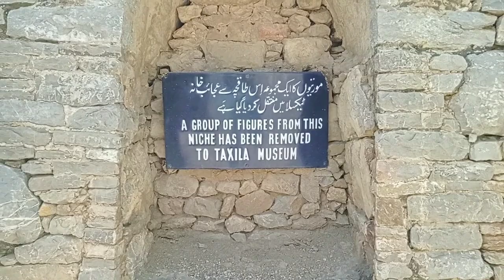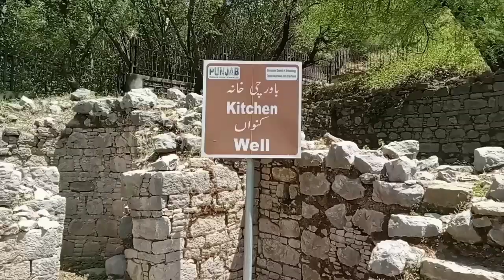Unveiling the Majestic Buddha's Stupa in Taxila | Journey into Ancient Serenity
🏛️ Historical Significance:

The Buddha's Stupa, dating back to the Gandhara period, holds deep historical and religious importance. It is believed to have been a site of worship and meditation for Buddhist monks and pilgrims. Its intricate design and craftsmanship reflect the artistic brilliance of that era.

🔍 Exploration and Architecture:

In this video, we explore the architectural features of the stupa, from its massive dome to the ornate carvings that adorn its exterior. We'll take you on a virtual tour of the complex, showcasing the various elements that make up this remarkable structure, including the prayer halls, meditation cells, and surrounding monastic ruins.

🌅 Aesthetic Beauty:

The serene ambiance of the site, coupled with its picturesque surroundings, makes it a haven for those seeking a glimpse into the past. Join us as we capture the play of light and shadow on the ancient stones, bringing out the mystique and charm of this historical treasure

🎥 Cinematic Journey:

Through meticulously shot visuals and immersive storytelling, we aim to transport you back in time and let you experience the essence of the Buddha's Stupa in all its grandeur. Our team has worked tirelessly to capture the essence of this site and present it to you in its most authentic form.

🙏 Join Us:

Whether you're an avid history enthusiast, a spiritual seeker, or simply someone who appreciates the beauty of ancient architecture, this video promises to take you on an unforgettable journey to the heart of the Buddha's Stupa in Taxila.

If you enjoyed this video and found it enlightening, don't forget to give it a thumbs up, share it with fellow explorers, and subscribe to our channel for more captivating journeys into history's hidden gems